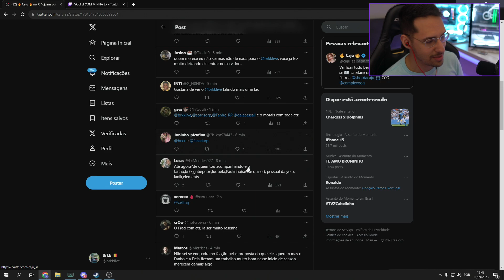BRKK FALOU SOBRE O MEIKOD E A CRIS VOLTAREM 👌